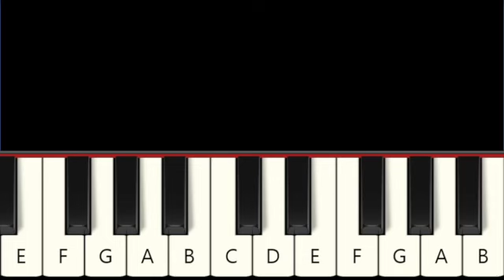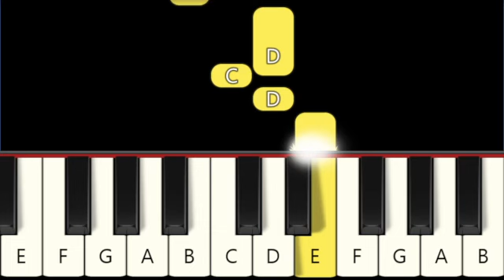Happier Than Ever- Billie Eilish - Very Easy and Slow Piano tutorial - Beginner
First part of the Song.